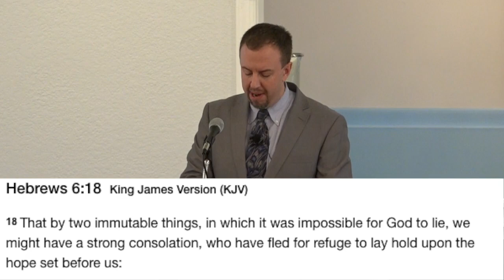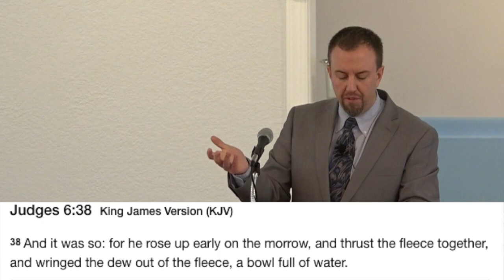A Sign Judges 6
In this first episode of "Go Ye Into All The World," Pastor Scott looks at the concept of "putting out a fleece." Is that a biblical thing to do? OR is God telling us it is time to quit looking for a sign and start acting on what He has already said!